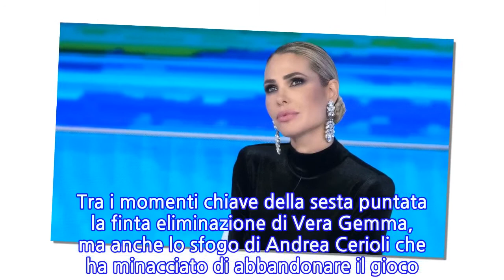Ascolti tv ieri 1° aprile: Isola dei Famosi cala ancora. Liotti in crescita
L’Isola dei Famosi inizia a delinearsi. Alla sesta puntata, gli ascolti tv di ieri giovedì 1° aprile 2021 si mantengono in linea con gli appuntamenti precedenti anche se hanno subito un calo ulteriore. Sono stati 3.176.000 spettatori netti per il 18,13% di share contro i 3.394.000 spettatori e il 18,77% di share di lunedì scorso. Ad oggi la puntata più vista in termini di spettatori e share è la prima con 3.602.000 e il 21,68%. La meno vista, invece, è quella andata in onda lo scorso 18 marzo con 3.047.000 e il 17,88%. Tra i momenti chiave della sesta puntata la finta eliminazione di Vera Gemma, ma anche lo sfogo di Andrea Cerioli che ha minacciato di abbandonare il gioco. L’ex tronista è rimasto infastidito per le clip mostrate di lui mentre piangeva. Ha dichiarato che non sta riuscendo a trasmettere l’immagine di se stesso che vorrebbe trasferire all’esterno. Ilary Blasi è stata battuta da Un Passo dal Cielo. Su Rai 1 il debutto della sesta stagione della fiction di successo con Daniele Liotti protagonista, è stato visto da 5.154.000 spettatori pari al 22,51% di share. La prima puntata ha registrato una crescita rispetto al debutto della quinta stagione che aveva registrato 4,3 milioni e il 21,17%. Come il pubblico ha avuto modo di vedere nel cast è tornata Giusy Buscemi, che aveva lasciato dopo la terza stagione, e ci sono stati cambi di location. Di seguito gli ascolti tv di ieri degli altri canali: Rai2 Anni 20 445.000 spettatori (1,8%). Italia1 Io sono Vendetta 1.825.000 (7,2%). Rai3 Tutti i soldi del Mondo 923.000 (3,9%). Rete4 Dritto e Rovescio 934.000 spettatori (4,9%). La7 Piazzapulita 985.000 spettatori (5,1%). Tv8 Spider-Man: Homecoming 367.000 spettatori (1,6%). Nove in replica Cambio Moglie 276.000 spettatori (1,3%).
INFORMATION
• Source: gossipetv